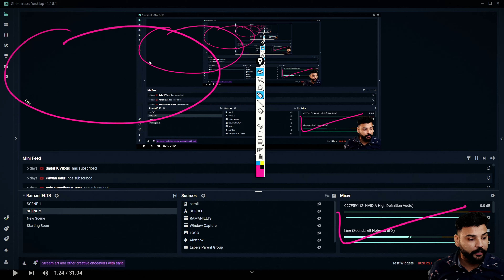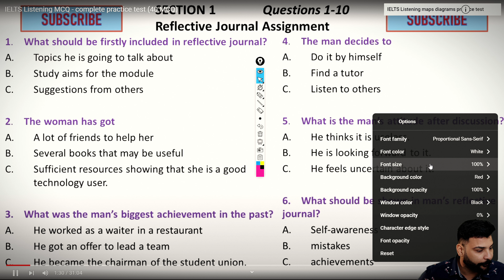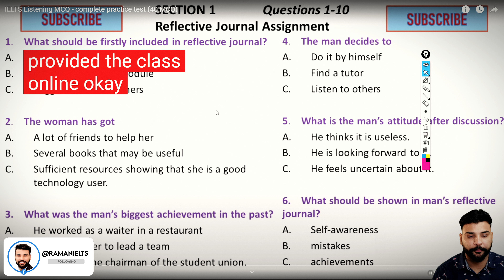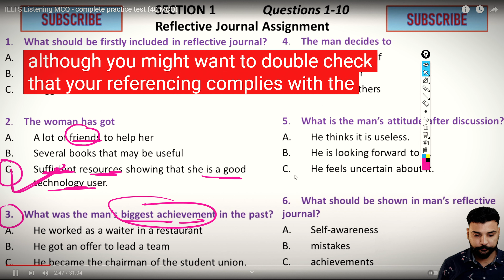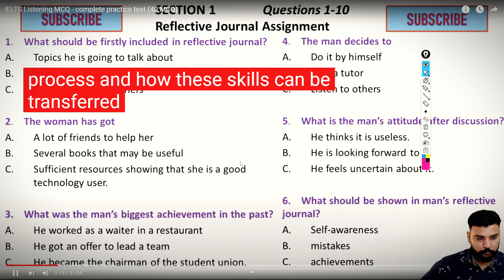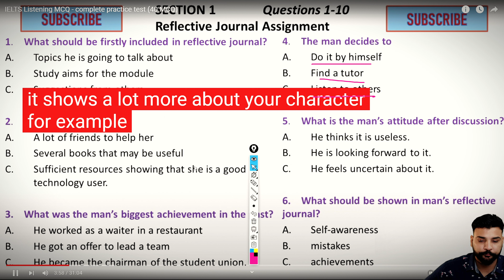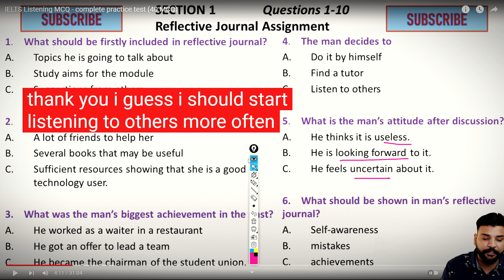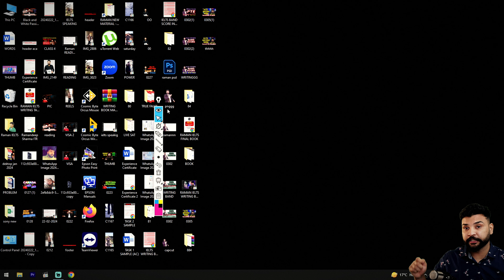GET 9 BAND IN IELTS LISTENING | IELTS LISTENING TIPS AND TRICKS